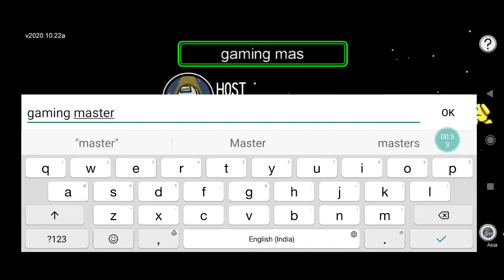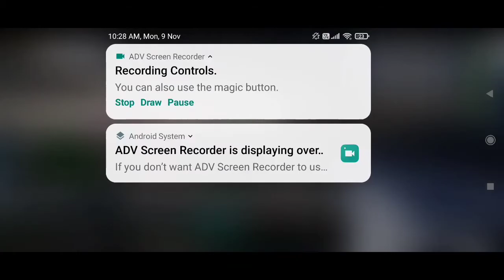among us seacond ep with story